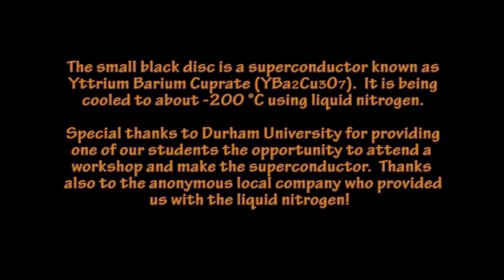Meissner Effect - producing magnetic levitation at QEGS - May 2012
We did it!  In May 2012, we used some liquid nitrogen to cool a small disc of superconducting material (YBaCuO) to about -200 °C and observed a magnet being "pinned" in space.